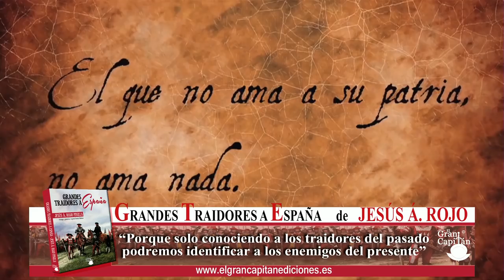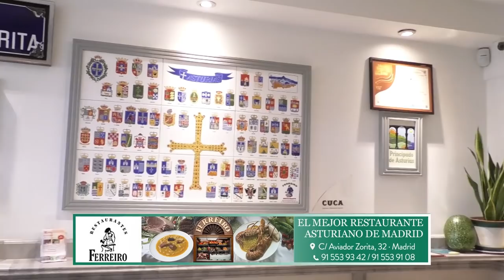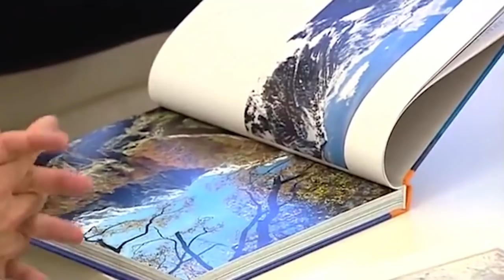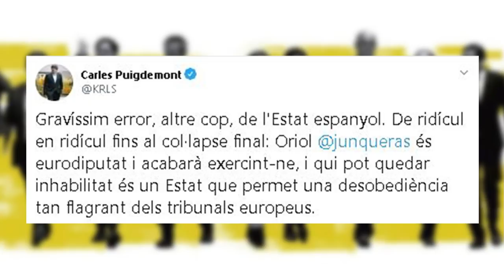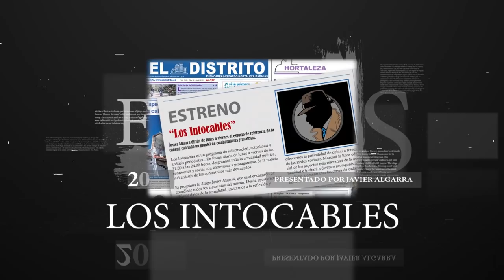LA FISCALÍA DE BOLIVIA LLAMA A DECLARAR A PABLO IGLESIAS, POR SUS VÍNCULOS CON EVO MORALES